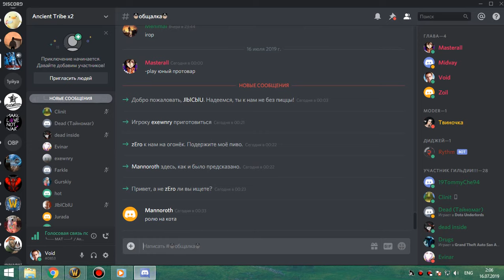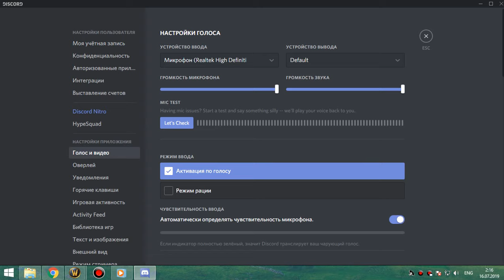2я часть цлк 25г В ДВА ОКНА РШАМ И ФУРИК (ОСКОЛКИ НА ШМ) 15 07 19